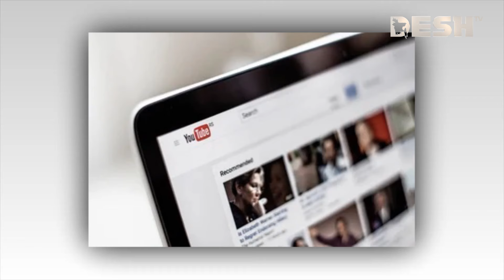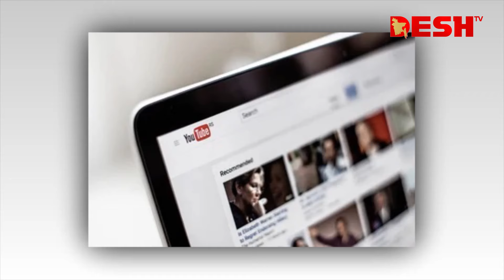ইউটিউবের শর্টসে নতুন তিন চমক | Youtube Shorts | News | Desh TV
»» Office Address:
42, Shaheed Sangbadik Selina Parveen Sarak, Malibag 1217 Dhaka, Dhaka Division, Bangladesh